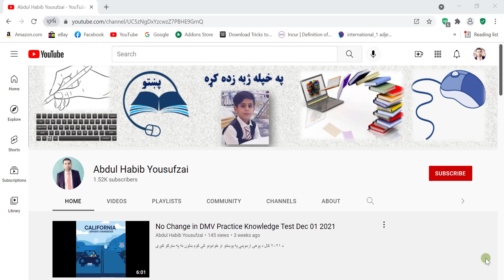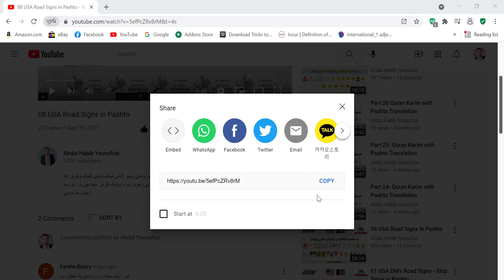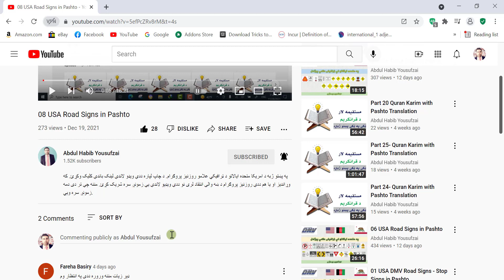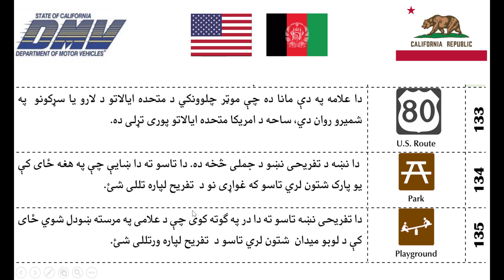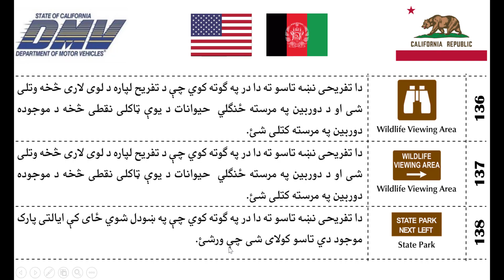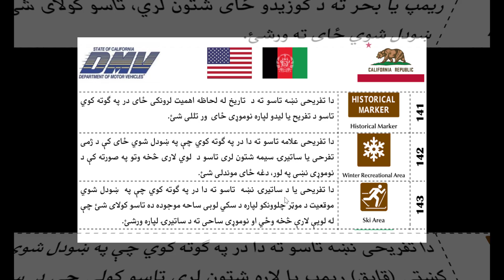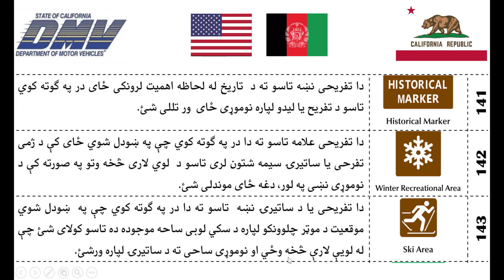Lesson 12 USA Road Signs in Pashto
په پښتو ژبه د امریکا متحده ایالاتو د ټرافیکي علامو روزنیز پروګرام. د چاپ لپاره ددې ویډو لاندې لینک باندې کلیک وکړئ. که وړاندیز او یا هم ددې روزنیز پروګرام د ښه والی انتقاد لری نو ددې ویډیو لاندې یې زمونږ سره شریک کړئ. مننه چې تر دی دمه زمونږ سره ويي.